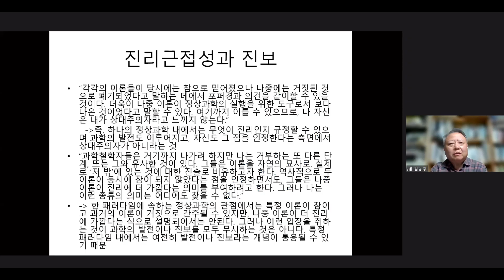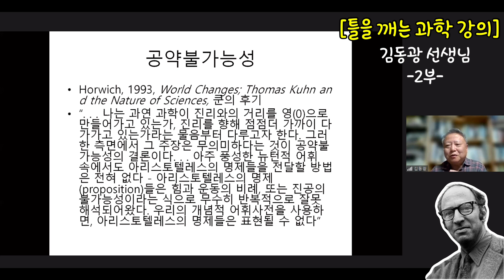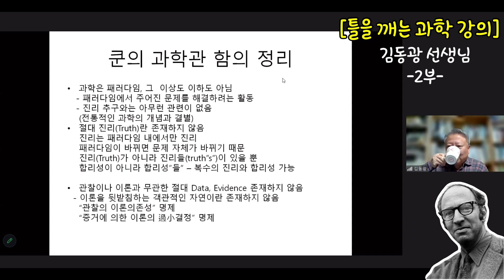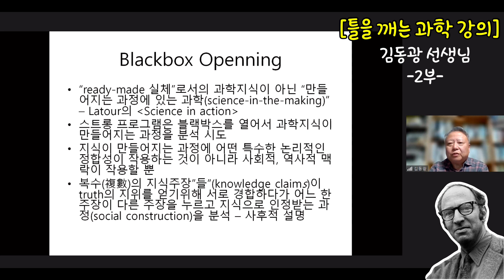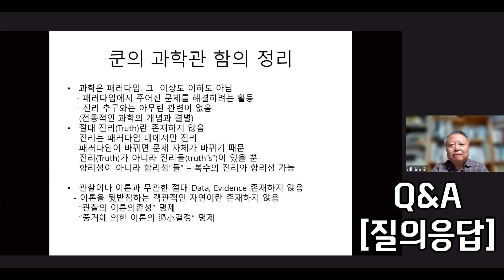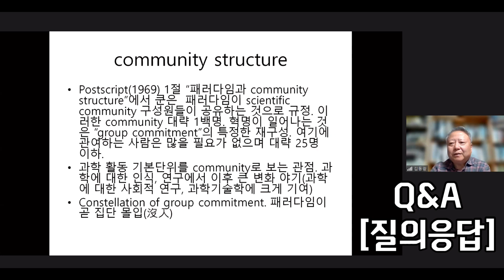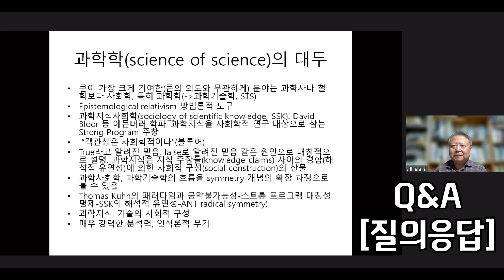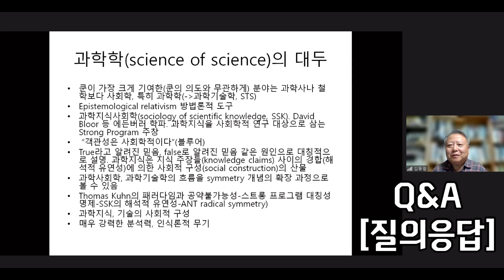[토마스 쿤, 과학혁명의 구조] #7 이론선택과 합리성 ㅣ 쿤의 과학학 함의 정리 ㅣ Q&A l 김동광 선생님 ㅣ 틀.깨.과학2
인문공간 네이버 카페